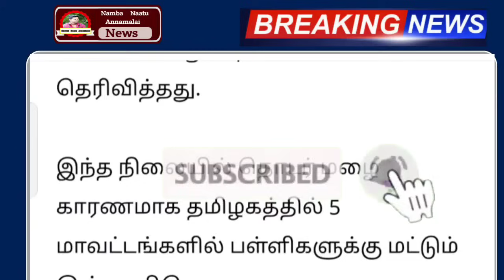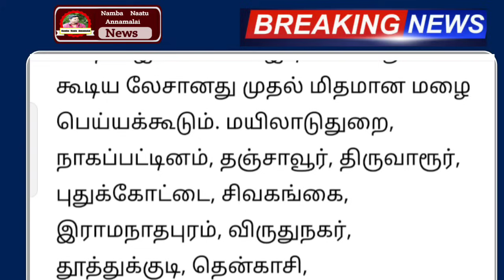10.11.2023 நாளை 19 மாவட்டம் கனமழை எச்சரிக்கை ! விடுமுறை | rain | weather report | trending school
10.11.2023 நாளை 19 மாவட்டம் கனமழை எச்சரிக்கை ! விடுமுறை | rain | weather report | trending school